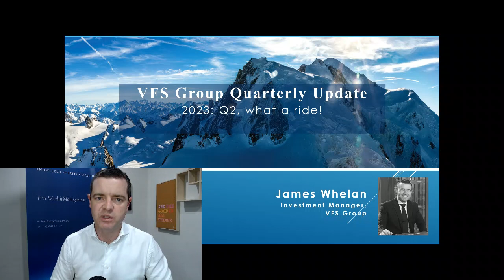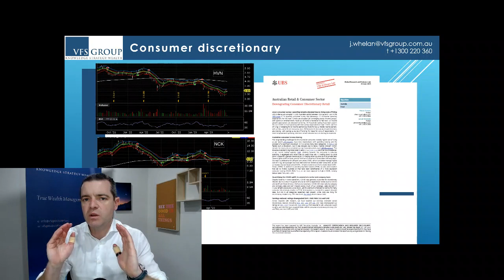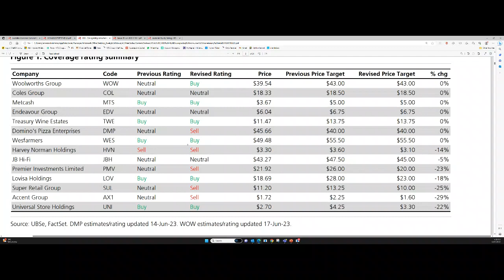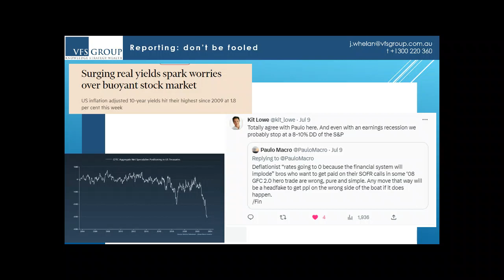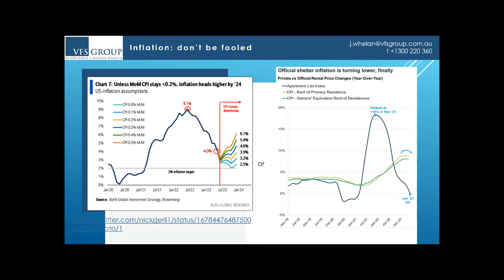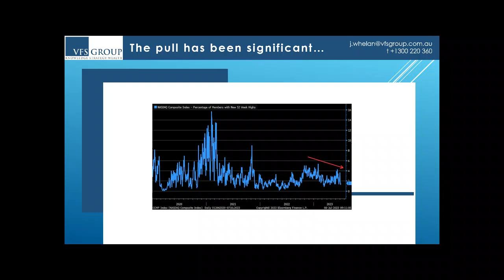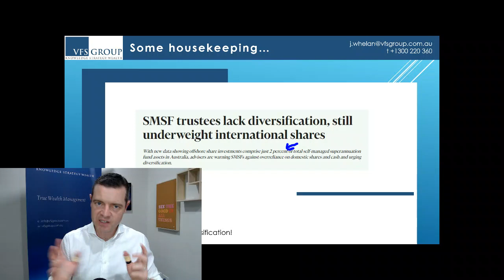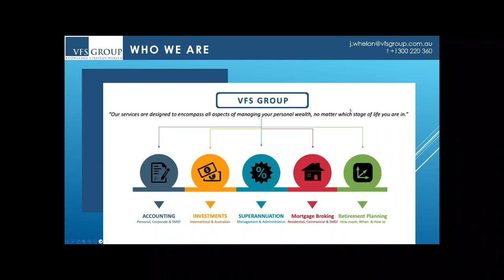James Whelan, VFS Group 2Q Wrap & 3Q 2023 Outlook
An overview of what I've seen that's relevant so far in 2023 and what I see as the major movers through the end of the year and beyond. Some interesting talking pieces in my usual casual manner.
How will inflation play out in the States and what's the best way to play it? How bad will consumer spending bite in Australia and what when will the RBA cut?
Also some notes for the SMSF holders out there on diversification.